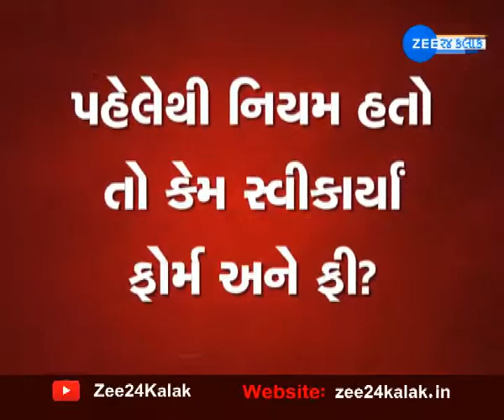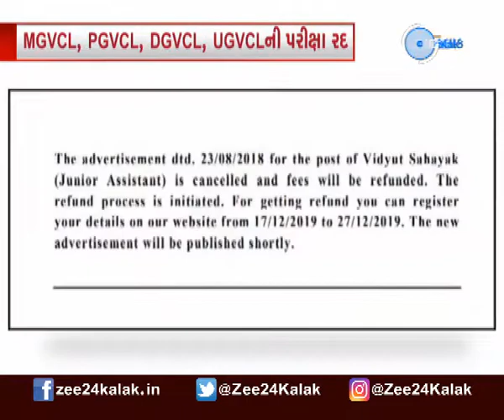Surat students on cancel the Electrical assistance to Exam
દક્ષિણ ગુજરાત વીજ કંપની દ્વારા ભરતી પ્રક્રિયા રદ્દ કરી દેવામાં આવતા ઉમેદવારોમાં રોષ જોવા મળ્યો હતો. એકાએક ભરતી પ્રક્રિયા રદ્દ કરી ભરેલી ફી પાછી લેવા જણાવતા ઉમેદવારો દ્વારા હોબાળો મચાવવામાં આવી રહ્યો છે. ત્યારે સુરત ના યુવાનો નું આ અંગે શુ મંતવ્ય છે તે જાણવાનો અમારી ટિમ દ્વારા પ્રયાસ કર્યો હતો. જેમાં યુવાનોએ એક જ માંગ કરી હતી કે રદ્દ કરાયેલી ભરતી પ્રક્રિયા પાછી ખેંચવામાં લેવામાં આવે.જો ફરી ભરતી પ્રક્રિયા કરવામાં નહિ આવશે તો ઉગ્ર વિરોધ નોંધાવવાની ચીમકી ઉચ્ચારવામા આવી હતી.